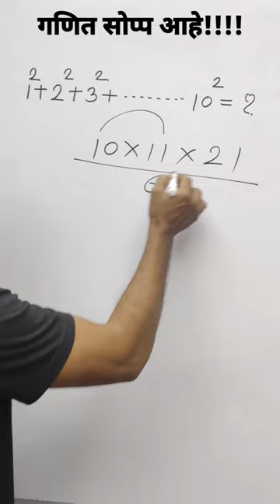वर्ग संख्यांची बेरीज -Short Trick-Prof Satish Vase.👉Join Telegram Channel -TAIT Success 2022-23